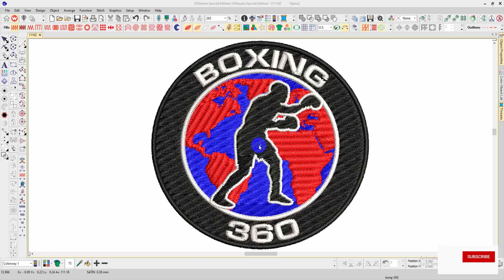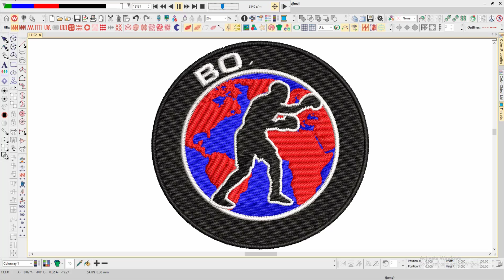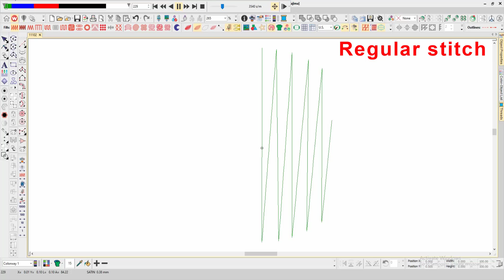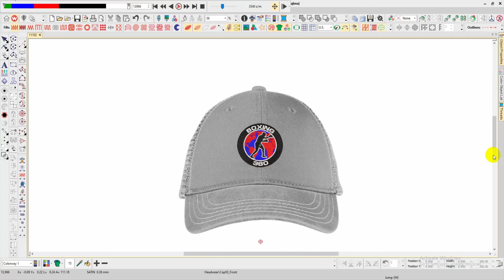Boxing 360 Embroidery logo for Cap .